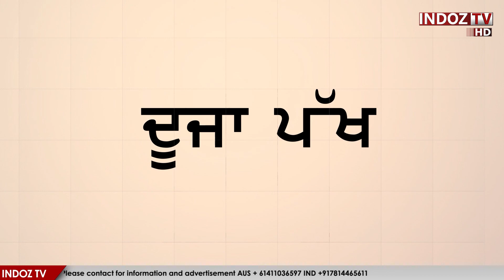ਆਸਟ੍ਰੇਲੀਆ ਨੇ ਰਚਿਆ ਇਤਿਹਾਸ ਗੁਰੂ ਨਾਨਕ ਜੀ ਦੇ ਪ੍ਰਕਾਸ਼ਪੁਰਬ ਨੂੰ ਦੇਖੋ ਕਿਸ ਤਰਾਂ ਕੀਤਾ ਸੇਲੀਬ੍ਰੇਟ || Indoz TV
ਆਸਟ੍ਰੇਲੀਆ ਨੇ ਰਚਿਆ ਇਤਿਹਾਸ ਗੁਰੂ ਨਾਨਕ ਜੀ ਦੇ ਪ੍ਰਕਾਸ਼ਪੁਰਬ  ਨੂੰ ਦੇਖੋ ਕਿਸ ਤਰਾਂ ਕੀਤਾ ਸੇਲੀਬ੍ਰੇਟ